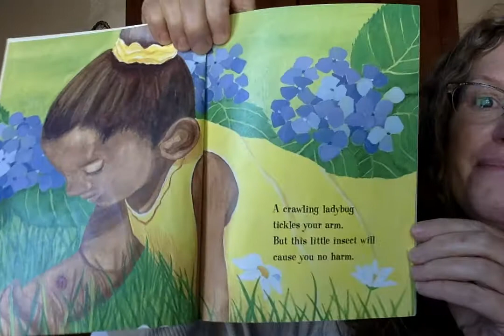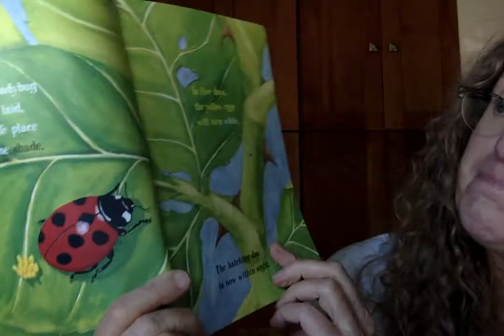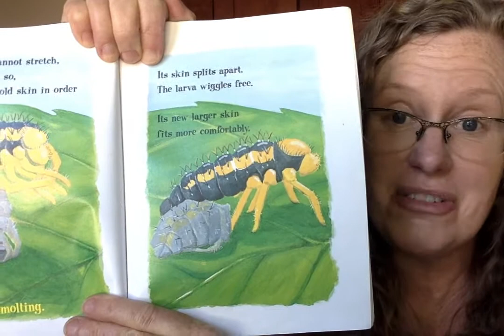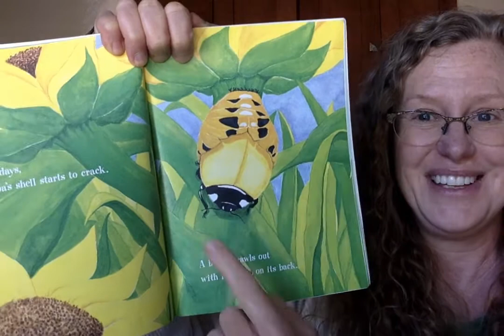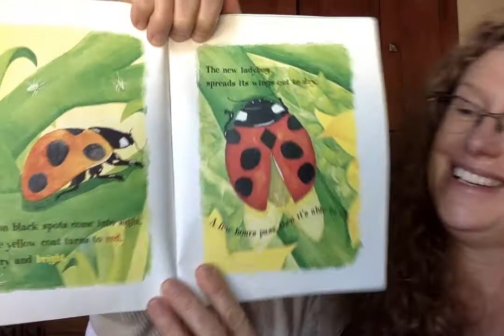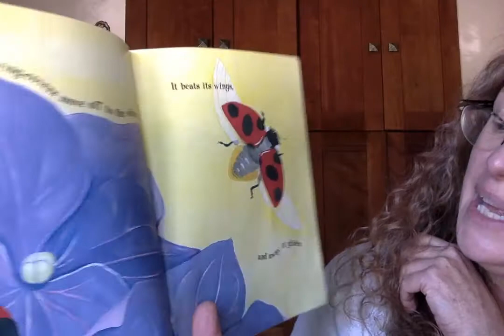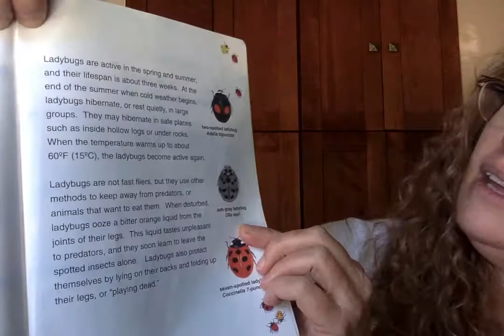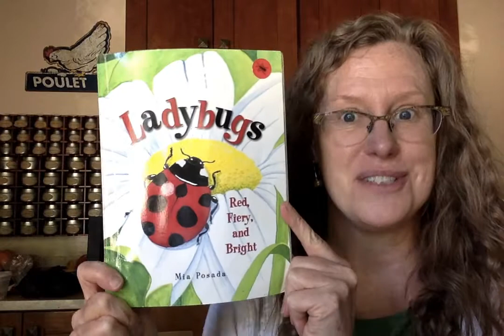Ladybugs by Mia Posada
Learn about ladybugs with this great information book.